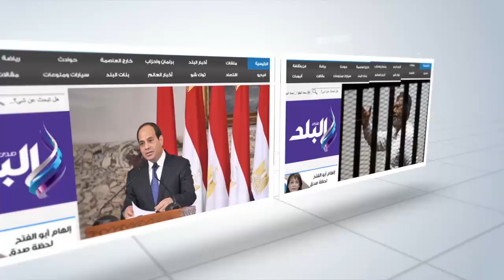صدى البلد |مطرب فرقة الانشاد الدينى بالفيوم ينخرط فى البكاء أثناء أغنية ( راحلون )